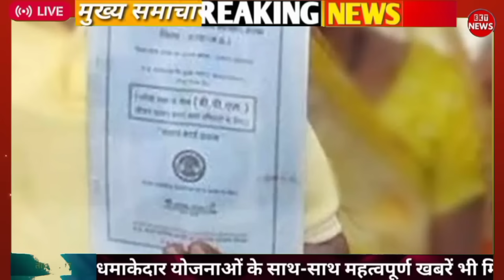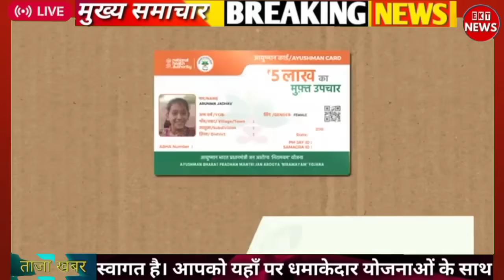🔴31 दिसम्बर 2023 गरीबों को नई साल से हपले तोफा 4 गांरटी लागू ₹4000 हर महीने इनका आधार बंद pm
Hindi_News Times
modi oday_Breaking_News